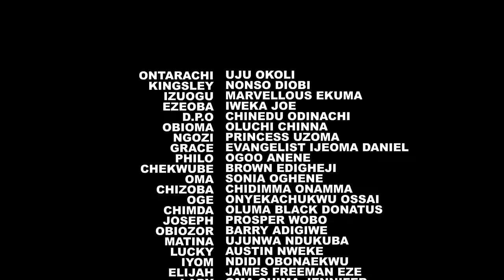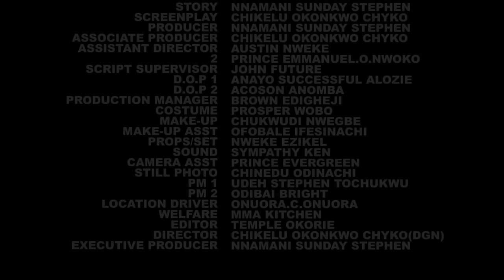UNDESERVING LOVE (EPI 5&6) - UJU OKOLI, CHIDI DIKE, NONSO, UCHE TREASURE NEW GLAMOUR NIG. 2024 MOVIE